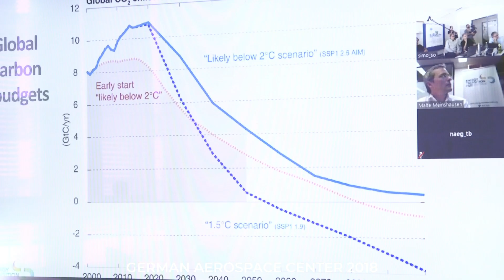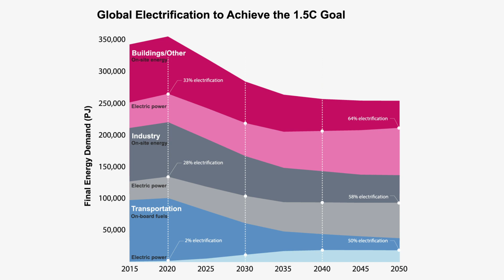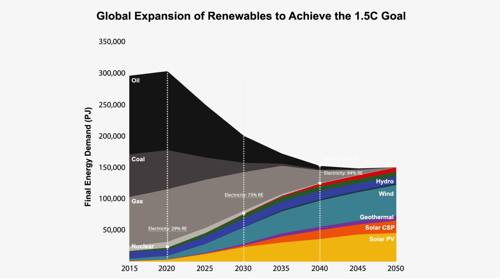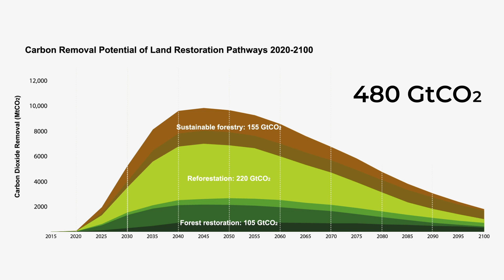F20 Executive Briefing - Achieving the Paris Climate Goals in the COVID-19 era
As the world recovers from the COVID-19 pandemic, we must think carefully about the future that we want to build.
We face a worsening climate crisis, with record temperatures causing rampant fires, rapidly melting polar ice, and extreme flooding.
The world has already reached a global average temperature rise of 1.1 degrees celsius above pre-industrial levels. A world of 1.5 degrees celsius is almost unimaginable, and must be avoided at all costs.
Fortunately, a breakthrough climate model shows that we have a window to stay below the dangerous threshold of 1.5C, achieving net-zero emissions before 2040.
The two-year collaboration with 17 leading scientists, entitled Achieving the Paris Climate Agreement Goals, shows that we can prevent the worst impacts of climate change with currently available solutions, unlocking trillions in economic benefits.
In the 1.5C scenario, there are two main efforts required -- a rapid decarbonization of our energy system and large-scale land restoration -- which combined, provide a 66% likelihood of staying below 1.5 degrees celsius.
For the global energy transition, electricity use will roughly double from today's levels by 2050, meeting a majority of our energy needs across all three major sectors -- Transportation, Industry, and Buildings & Infrastructure.
Half of all transportation will be powered by electricity, with hydrogen and other renewable fuels replacing petroleum products.
Industry will double its electricity use, meeting more than one-third of heating & process-energy requirements with the remainder provided by renewable fuels.
Buildings & infrastructure will also double electricity use, with more than one-third of heating needs met by geothermal, biomass, and solar heat sources.
Coal will rapidly diminish, followed by a gradual phaseout of oil & gas, while renewables will expand from approximately 20% today to 100% in 2050.
Led by a rapid expansion of solar and wind power, renewable fuels and energy efficiency will play a major role in reducing overall consumption.
The transition to 100% renewable energy for all electricity and heating requires supplemental investments of $1.1 trillion per year, less than one quarter of what governments currently spend on fossil fuels.
Even with this rapid energy transition, staying below 1.5 degrees celsius will require a major effort to protect and restore natural ecosystems -- the carbon sinks which keep our global climate system in balance.
In addition to a rapid phaseout of carbon emissions from deforestation, the 1.5C scenario identifies a large potential for carbon dioxide removal through 4 restoration pathways:
Natural forest restoration, combined with re-forestation on 350 mega-hectares of degraded land, and sustainable forestry practices, can deliver 480 billion tonnes of carbon dioxide removal by 2100.
In the agriculture sector, reducing nitrogen and methane emissions, along with tree planting on croplands, can deliver the additional mitigation required to stay below 1.5 degrees celsius.
To learn more about specific regional transition pathways, download the F20 Executive Briefing "Achieving the Paris Climate Goals in the COVID-19 era."

Foundations Platform F20
One Earth Philanthropy

Producer: Justin Winters
Co-Producer: Stefan Schurig
Writer: Karl Burkart
Science Lead: Sven Teske
Director: Patrick Stephen Brown
Narrator: Sarah Backhouse
Associate Producer: Edward Bell
Production Assistant: Edith Espejo
Associate Manager: Martin Bosak
Digital Communications: Arian Okhovat